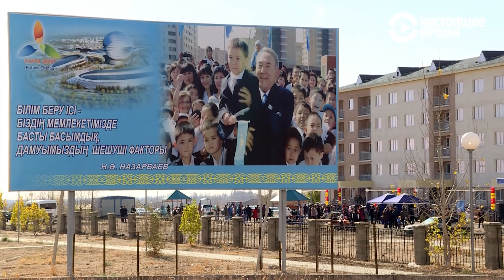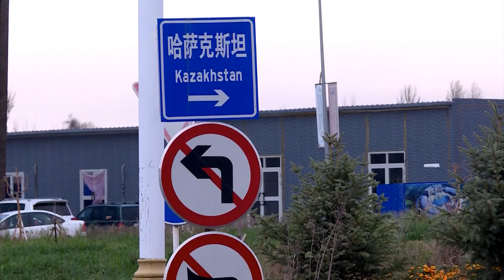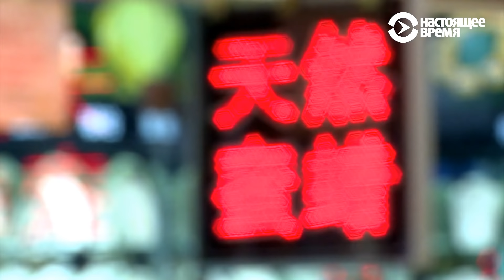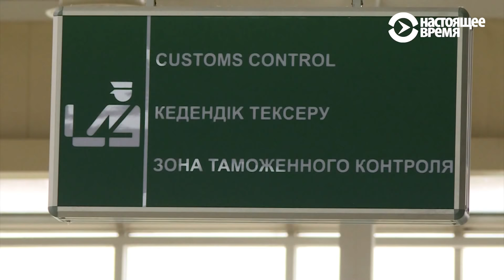По новому Шёлковому пути | ПЕРЕКРЁСТОК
В пустыне на казахско-китайской границе построили сухой порт на новом маршруте для экспорта китайских товаров в Европу, Россию и Центральную Азию. Считается, что проект "Новый шелковый путь" ускорит доставку грузов в несколько раз. Скептики отмечают, что проект авантюрный и может не окупиться.